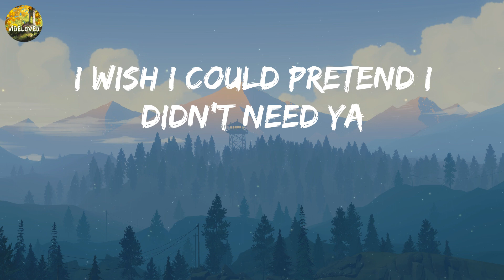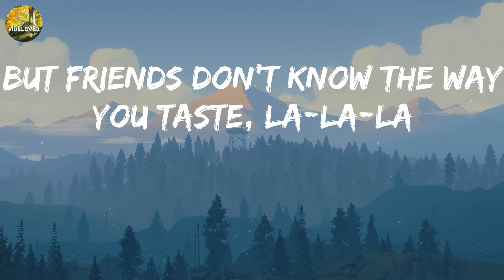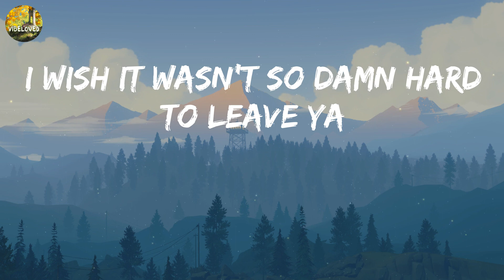Shawn Mendes - Señorita (Lyrics) || Sia, Wiz Khalifa,... (Mix Lyrics)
Take a listen to Shawn Mendes - Señorita (Lyrics) || Sia, Wiz Khalifa,... (Mix Lyrics) and see the lyrics for yourself!

Shawn Mendes - Señorita (Lyrics) || Sia, Wiz Khalifa,... (Mix Lyrics) is a beautiful song that features the lyrics of Shawn Mendes, Sia, Wiz Khalifa and Ruth B.. Listen and see for yourself the beauty of these lyrics!

Yeah, no
Sapphire moonlight
We danced for hours in the sand
Tequila sunrise